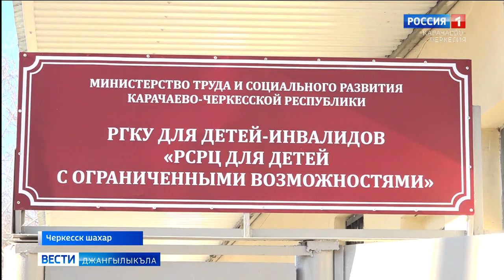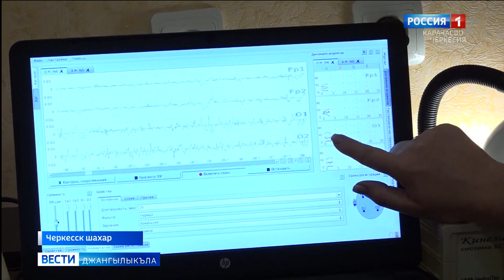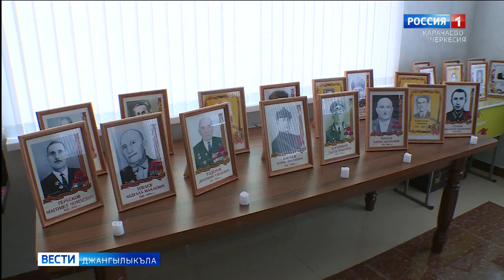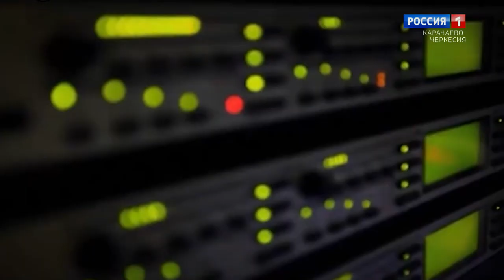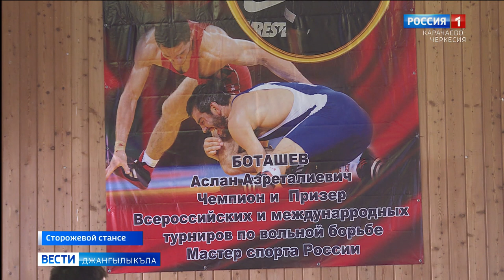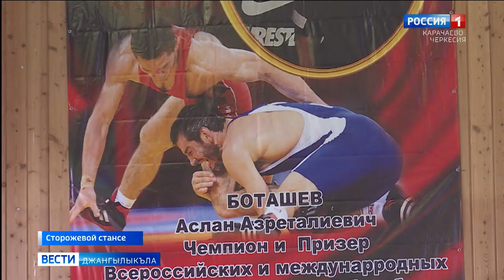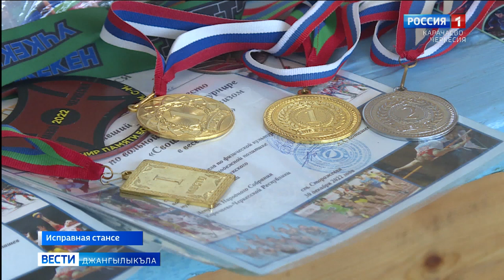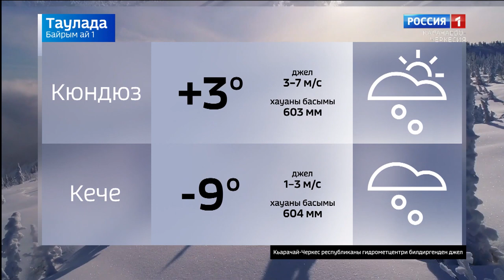Вести на карачаевском языке 01.02.2023